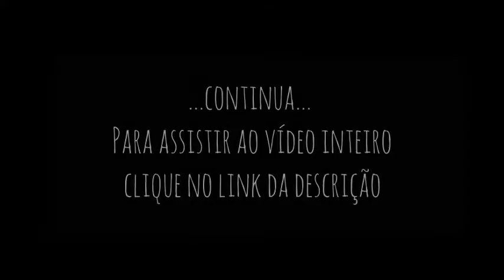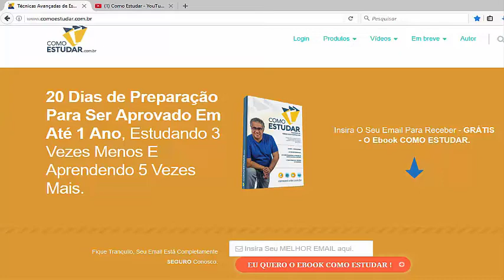COMO ESTUDAR - ESTUDO COM EMOÇÃO = APROVAÇÃO